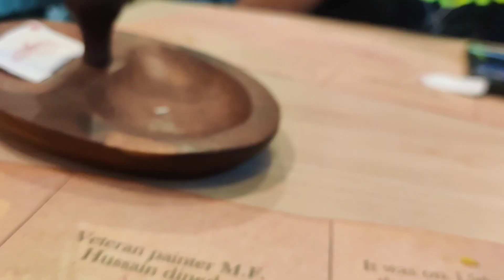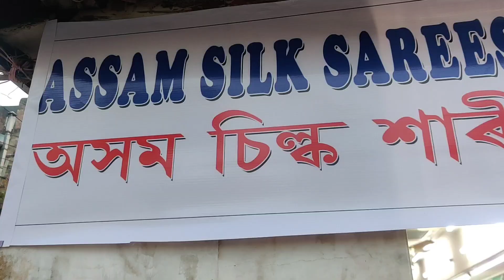@lifeonreels9077| Guwahati Assam | ritta | Dhanteras এ Surprise gift | Happy dhanteras